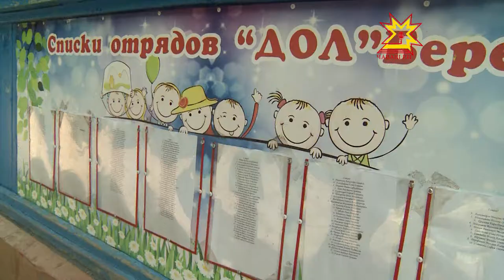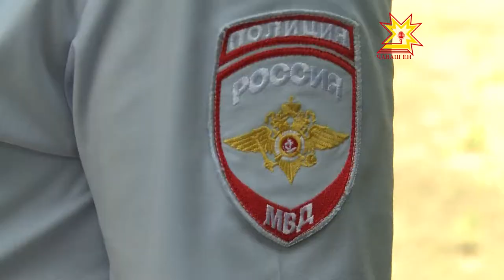Ачасен хăрушсăрлăхĕ малти вырăнта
Вожатăйсем кичемленме ан паччăр, вылăма, савăнма май пултăр, тутлă çитерччĕр. Ачасемшĕн лагерьте çакă пĕлтерĕшлĕ, ашшĕ-амăшĕшĕн вара тĕпренчĕкĕсен хăрушсăрлăхĕ. Лагере ют çын ан кĕрейтĕр, шăнса ан пăсăлччăр, апатпа ан нарăмăшланччăр. Хулари вĕрентÿ пайĕн комиссийĕ те Березка лагерьте пулнă май çак ыйтусене ытларах тимлĕх уйăрчĕ.